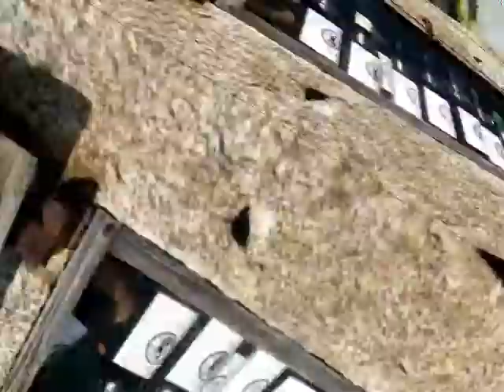LA DERNIERE BOUTEILLE BERNARD LAVILLIERS.wmv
LA DERNIERE BOUTEILLE
BERNARD LAVILLIERS